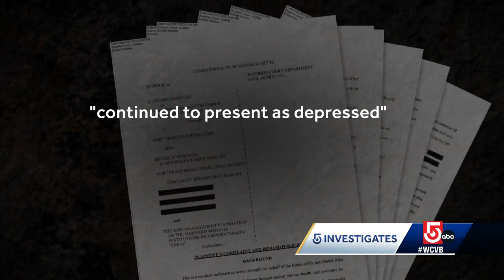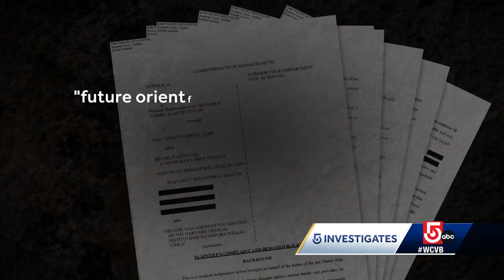5 Investigates: Hospital facing negligence lawsuit after patient's death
The mother of a man diagnosed with autism who froze to death in the woods near Beverly Hospital is suing the hospital for medical negligence.